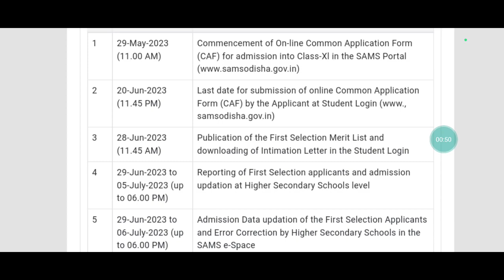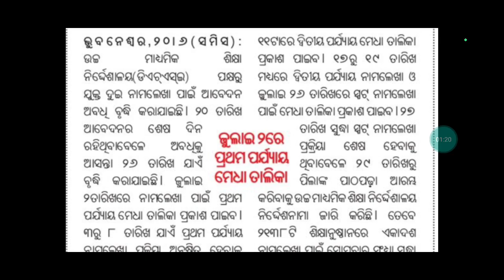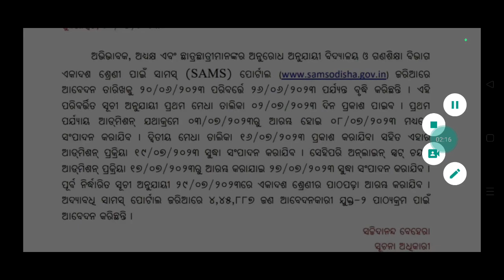PLUS TWO ADMISSION 2023 ODISHA/PLUS 2 ADMISSION 2023 ODISHA/ODISHA PLUS TWO ADMISSION 2023 DATE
PLUS TWO ADMISSION 2023 ODISHA
PLUS 2 ADMISSION 2023 ODISHA
ODISHA PLUS TWO ADMISSION 2023
ODISHA PLUS 2 ADMISSION 2023
PLUS TWO ADMISSION ONLINE APPLY 2023 ODISHA DATE EXTENDED
PLUS TWO ADMISSION DOCUMENTS 2023 ODISHA
PLUS TWO ADMISSION PROCESS 2023 ODISHA
PLUS TWO ADMISSION 2023 ODISHA DATE
PLUS TWO FIRST YEAR ADMISSION 2023 ODISHA
PLUS 2 ADMISSION DOCUMENTS 2023 ODISHA
PLUS 2 ADMISSION 2023 ONLINE APPLY DATE EXTENDED
PLUS 2 ADMISSION FORM FILL UP 2023 ODISHA
ODISHA PLUS 2 ADMISSION 2023 DATE EXTENDED
ODISHA PLUS 2 ADMISSION 2023 ONLINE APPLY DATE EXTENDED